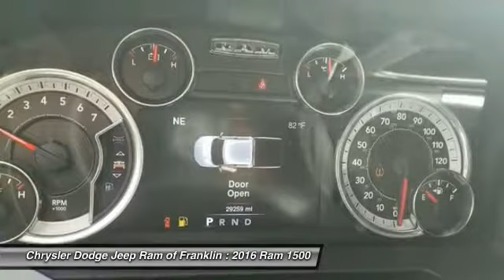2016 Ram 1500 Franklin TN STK214404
2016 Ram 1500 Big Horn 4WD 140WB

You'll love this 2016 Ram 1500. This is a  you'll want to take home. Call and get in touch with Chrysler Dodge Jeep Ram of Franklin directly, and be the first to open the door today!